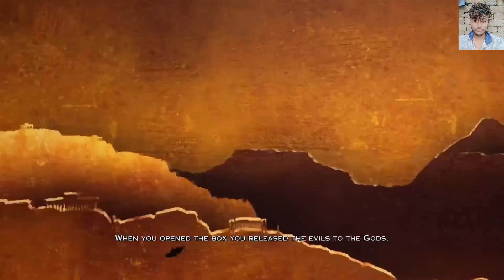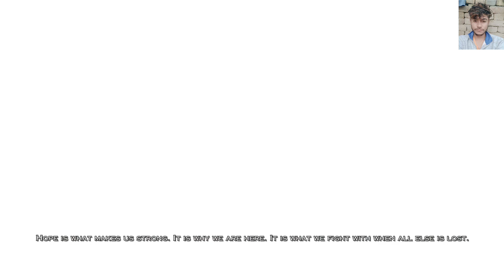Kratos Kills Zeus (Olympian King) - God of War III Remastered (PS5)